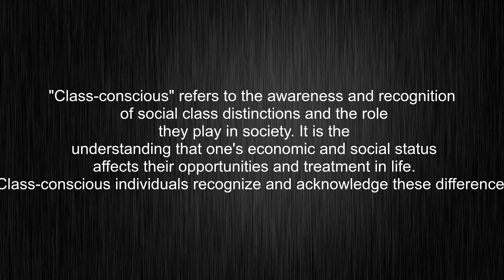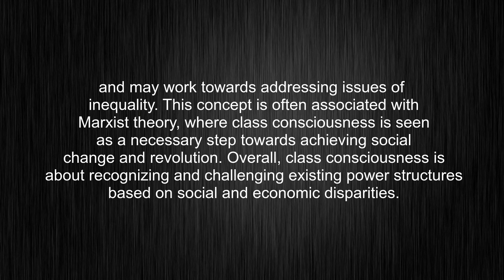What's the meaning of "class-conscious", How to pronounce class-conscious?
This video tells you what "class-conscious" means, how to pronounce it, provides a pronunciation guide and an accurate definition.
00:00 Pronunciation
00:33 Meaning

- What is the meaning of class-conscious
- How to say class-conscious
- What is the definition of class-conscious
- How to pronounce class-conscious

Visit our free audio/video dictionary tutorial to learn how to correctly pronounce words/names and to learn their meanings, definitions, just like class-conscious definition and meaning in Merriam-Webster, class-conscious definition and meaning in Collins English Dictionary, class-conscious definition and meaning in The Oxford English Dictionary, class-conscious definition and meaning in Longman Dictionary of Contemporary English, class-conscious definition and meaning in Cambridge Advanced Learner's Dictionary, and more.